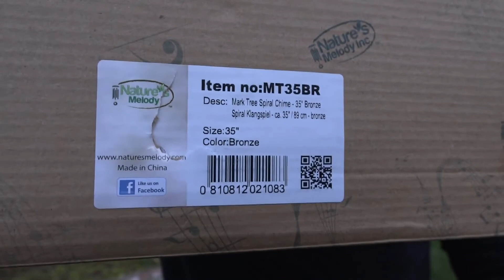Iserlohn Outdoor Aluminum Windchime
When this company asked me to make a video using there wind chime I said absolutely because I love wind chimes for relaxation.